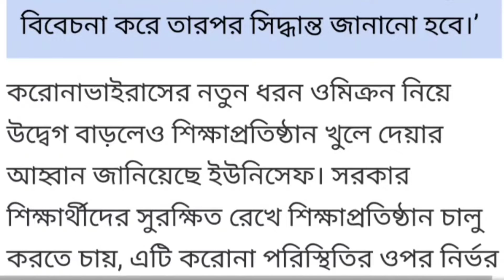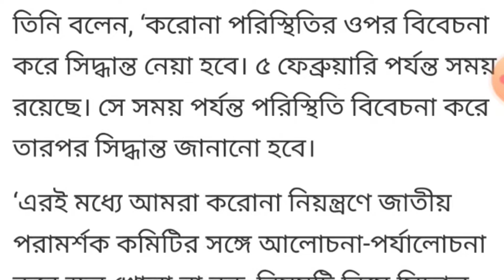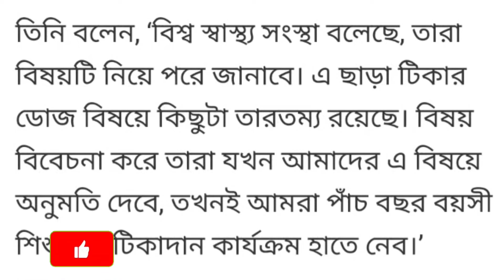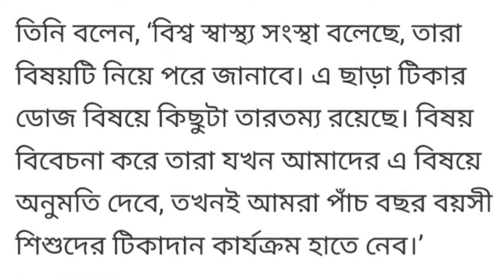ছুটি বাড়ানোর সিদ্ধান্ত পরিস্থিতির উপর,স্বাস্থ্যমন্ত্রী। ৬ ফেব্রুয়ারি পরে কি শিক্ষাপ্রতিষ্ঠান খুলবে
ছুটি বাড়ানোর সিদ্ধান্ত পরিস্থিতির উপর স্বাস্থ্যমন্ত্রী। 6 ফেব্রুয়ারি পরে কি শিক্ষাপ্রতিষ্ঠান খুলবে